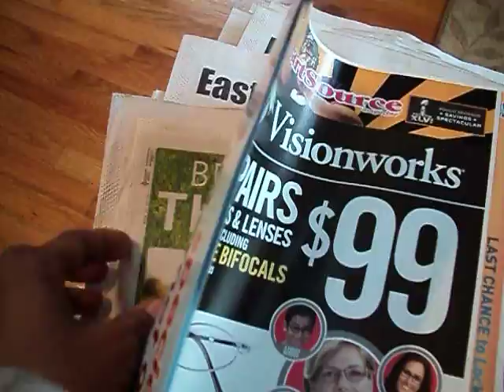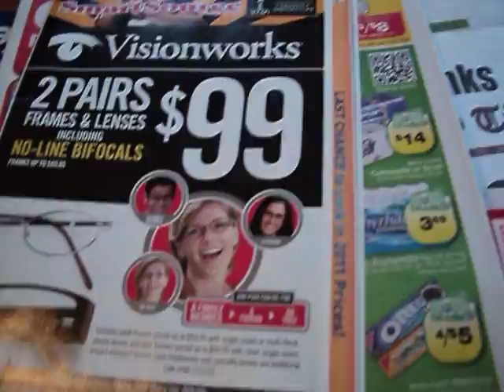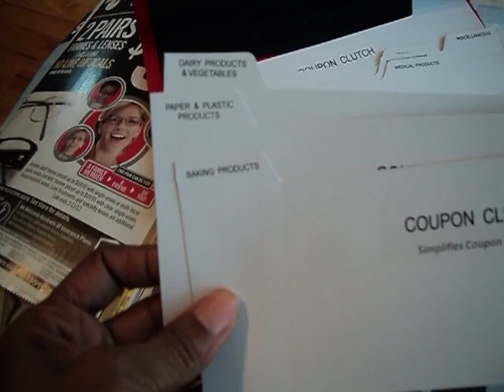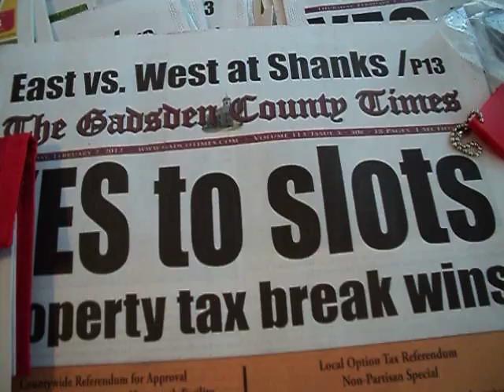Coupon Pouch Gift